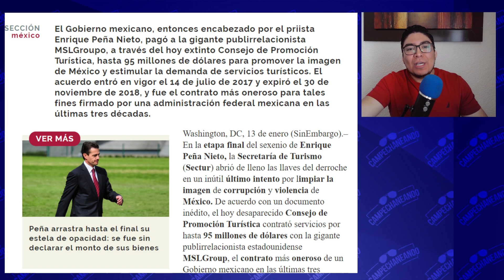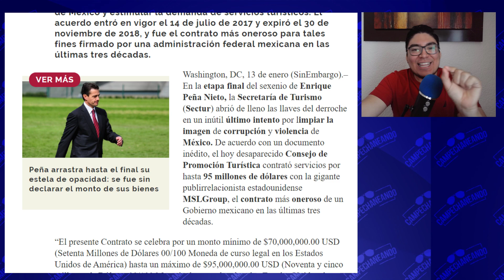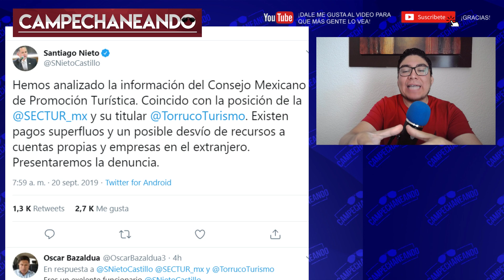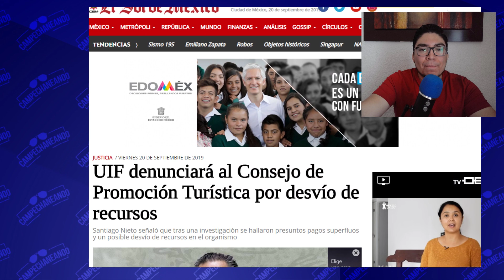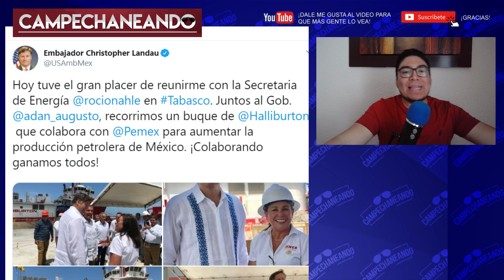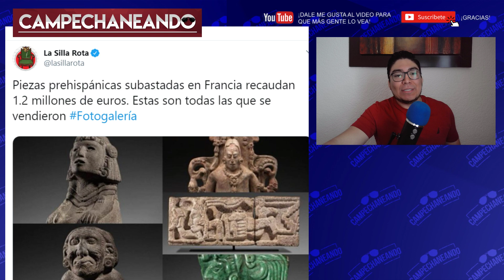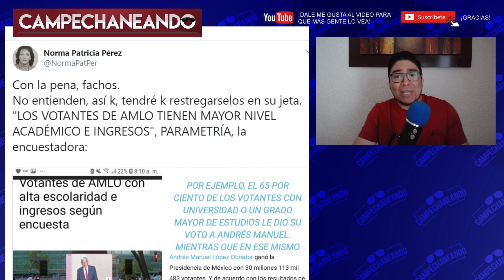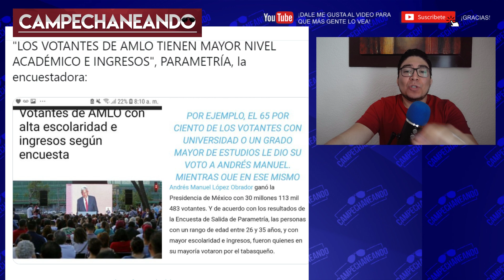DE ULTIMA HORA, SANTIAGO NIETO LE CUMPLE A AMLO DENUNCIARA A GOBIERNO DE PEÑA NIETO